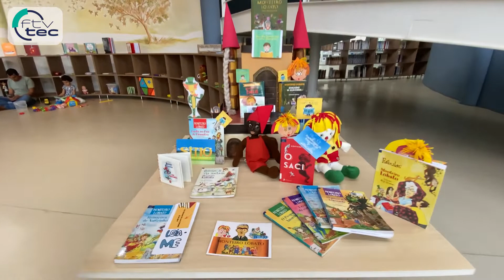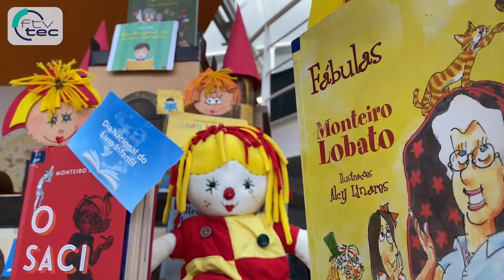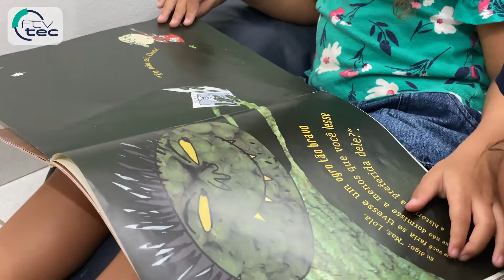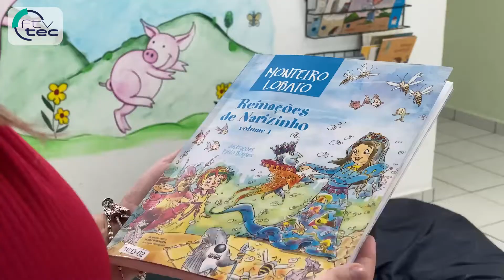Biblioteca Nelson Foot comemora o Dia Nacional do Livro Infantil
LITERATURA INFANTIL 📖 Durante o mês abril a Biblioteca Nelson Foot terá programação especial em comemoração ao Dia Nacional do Livro Infantil, que acontece no dia 18. Vem saber mais ⤵️